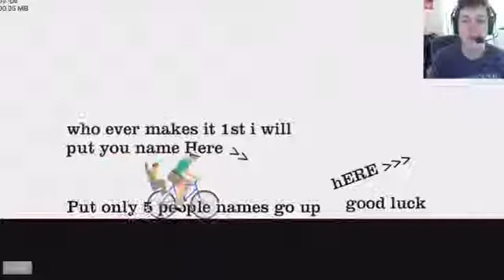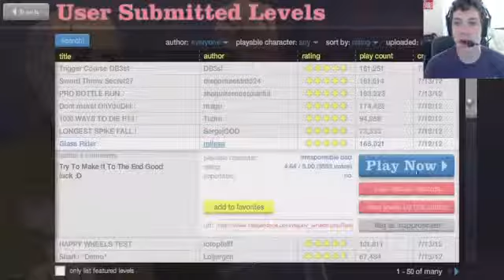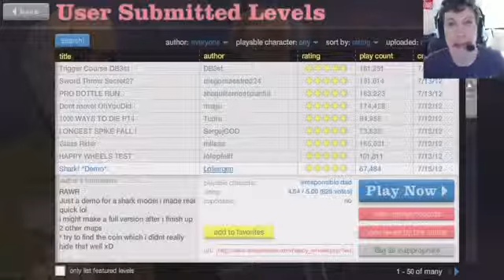Happy Wheels - LONGEST SPIKE FALL EVER - Part 36889